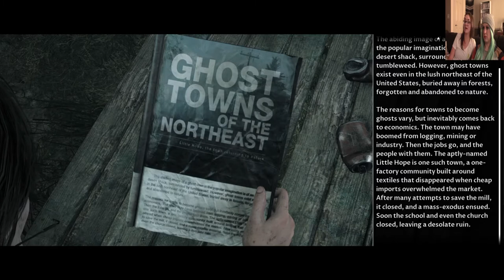Let's Play Little Hope (Blind) Part 4: Seeing Double!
The fourth part of my blind "Little Hope" playthrough! In this video, Angela becomes unnerved after seeing an apparition that looks exactly like her!